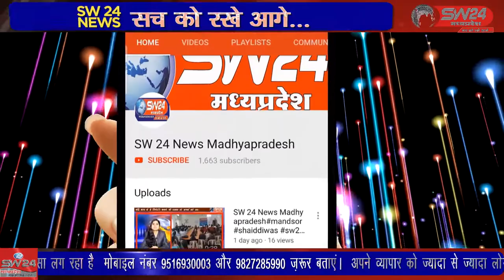SW 24 News Madhyapradesh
टीकमगढ़ शहर के नजरबाग खेल मैदान में हर वर्ष की भांति इस वर्ष भी 17 जनवरी से 24 जनवरी तक महिला लेदर बॉल क्रिकेट टूर्नामेंट का आयोजन किया जा रहा है जिसमें देश के कोने कोने से महिला टीमें आमंत्रित की गई हैं। टीकमगढ़ सुबोध पाठक की रिर्पोट।